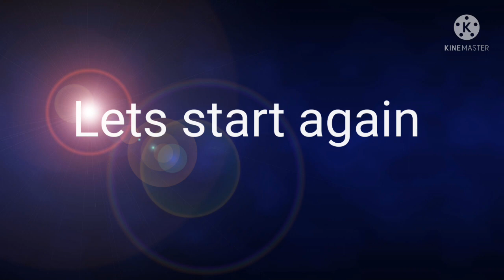Countdown From 10 to 0